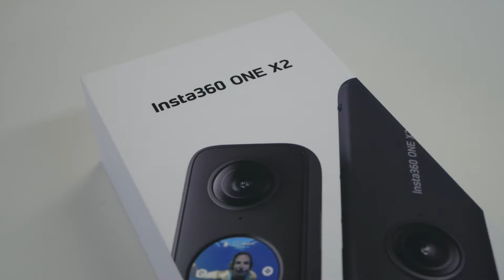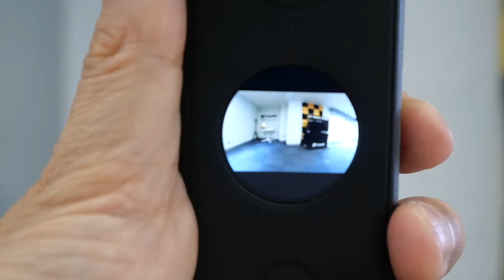360度カメラ正統進化！ジンバル要らずでVlogにも使える「Insta360 ONE X2」登場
Insta360シリーズの新商品「Insta360 ONE X2」が発表されました。
一足お先に説明会で実機を触ってきましたので、速報としてまとめました。

詳細レビューは追ってご紹介します。